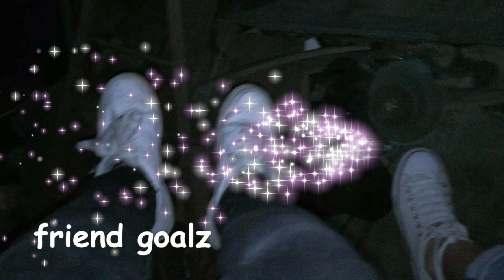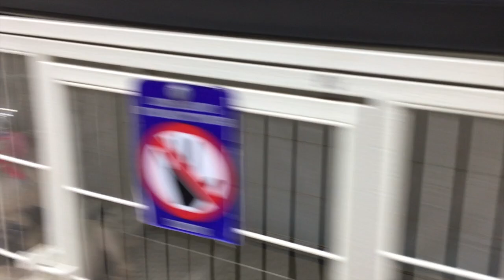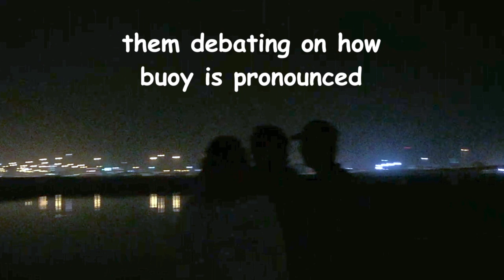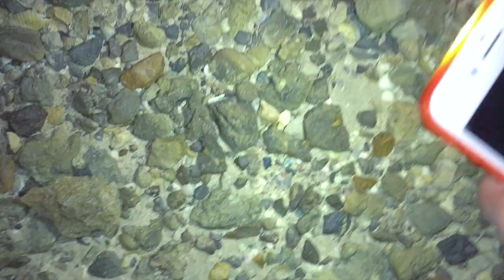ABANDONED BOAT ADVENTURE VLOG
Late upload afffff😪

I hope you guys enjoyed this random, spontaneous adventure late at night 😂